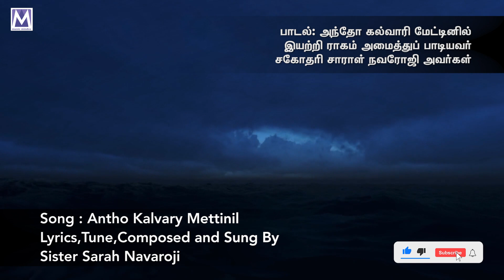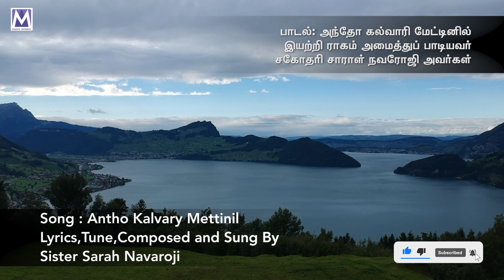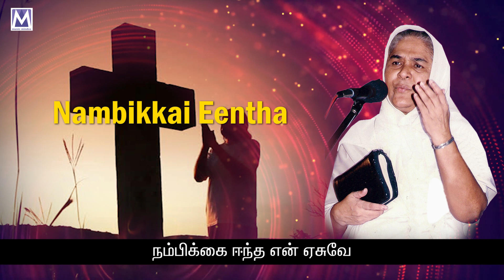Antho Calvary Metinil (அந்தோ கல்வாரி மெட்டினில்) - Lyrical | Sis. Sarah Navaroji Songs| Music Mindss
Presenting you the "Antho Calvary Metinil (அந்தோ கல்வாரி மெட்டினில்) - Lyrical by Sis. Sarah Navaroji.

Song Details
Song Name: Antho Calvary Metinil (அந்தோ கல்வாரி மெட்டினில்)
Singer: Sis. Sarah Navaroji
Lyrics: Traditional
Music Label: Music Mindss